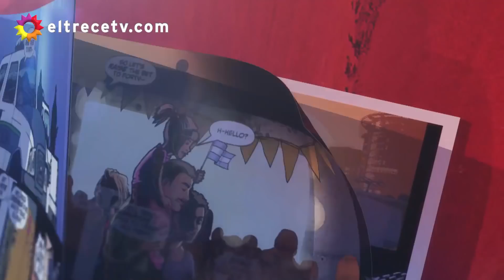CARNICERÍA TIMBERA: Allanan carnicería por levantar quiniela de manera ilegal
Momento emitido el domingo 13 de junio de 2021 en Policías en acción.